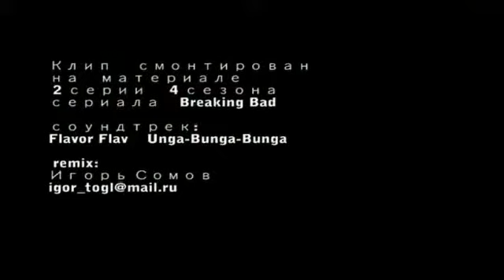"Unga Bunga" mix by Igor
Clip based  on "Breaking Bad" serial and  "Unga Bunga"  Mix by Igor